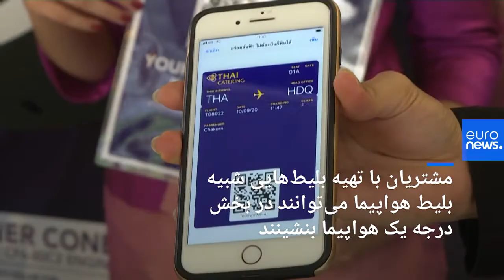تجربه پرواز در کافه-هواپیماهای تایلند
در این کافه، مشتریان با تهیه بلیط‌هایی شبیه بلیط واقعی هواپیما می‌توانند در بخش درجه یک هواپیما بنشینند و از نوشیدنی‌ها و خوراکی‌های کافه بهره‌مند شوند. آنها می‌توانند به کابین هواپیما مراجعه کنند و برای دقایقی نقش خلبان را بازی کنند. مشتریان همچنین می‌توانند از کل هواپیما بازدید بکنند و از توضیحات